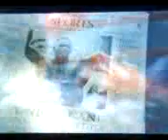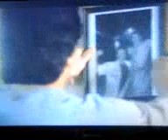Rocky Balboa training Tommy Gunn